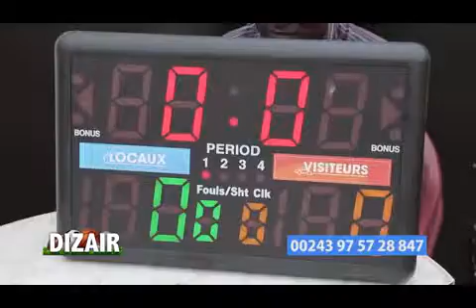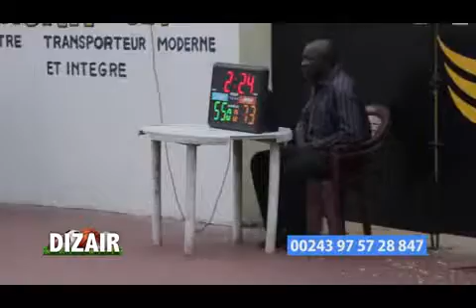Alain Dizoizo reçoit Maman Sousy dirigeante (BC Terreur )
Émission DIZAIR. EKO SIMBA